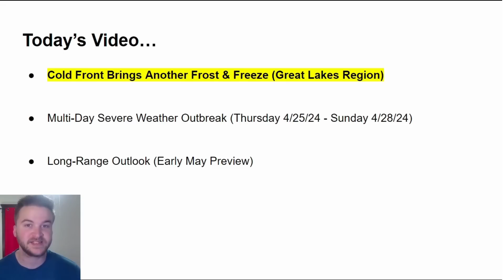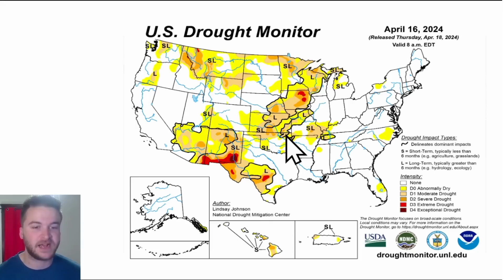Multiple BIG Storms Coming!!!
A cold front will bring more FROST & FREEZE conditions to parts of the Great Lakes through mid-week. Multiple BIG storms will traverse across the United States late this week into the weekend, bringing the potential for widespread, significant severe weather, from the Great Plains into the Midwest. Damaging winds, large to very large hail, and tornadoes will be possible. I also preview the weather pattern in early May. I'll breakdown everything that YOU need to know in today's weather forecast!

VIDEO CHAPTERS:
0:00 Overview
1:05 Mid-Week Cold Front
4:09 First BIG Storm
10:13 Second BIG Storm
12:11 Beneficial Rainfall
13:04 Early May Preview
14:33 Outro